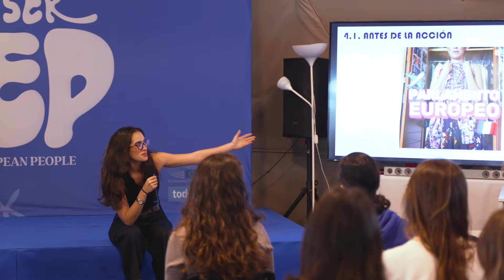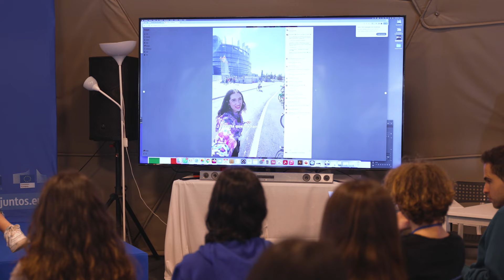CÓMO COMUNICAR EN REDES SOCIALES, con Patricia Fernández, periodista y creadora de contenido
La Oficina del Parlamento Europeo en España, en colaboración con la Representación de la Comisión Europea, organizaron un bootcamp de 3 días en la La Cabrera, Madrid, para 50 voluntarios de la comunidad todosjuntos.eu para trabajar en proyectos de cara a incentivar el voto en las elecciones europeas del 9 de junio.

En este vídeo una charla con la periodista y creadora de contenido, Patricia Fernández, sobre cómo crear contenido de calidad que llegue e impacte en la audiencia.